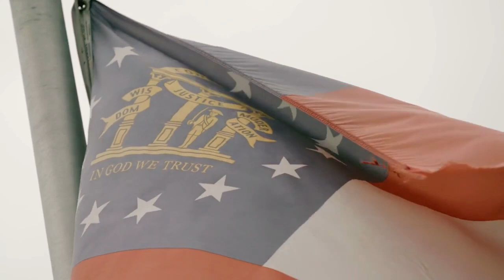Trump almost out of ways to challenge New York law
After failing to challenge the fraud lawsuit brought by the New York attorney general, Donald Trump has withdrawn from the legal system, and legal experts claim that he is now seriously in danger.